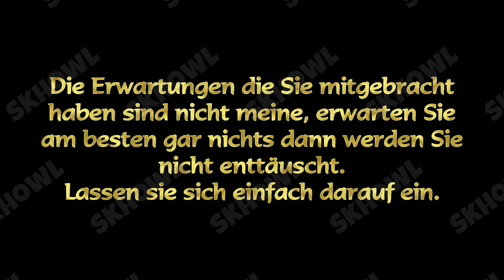Post-Service ⌛ A Hat in Time #20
Zeitstempel:
00:00 Intro
00:36 Post-Service